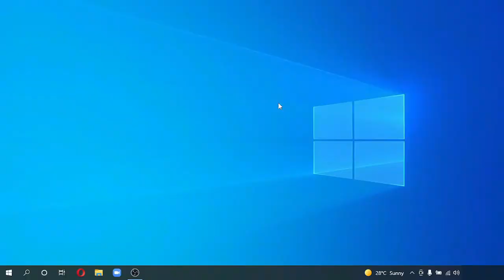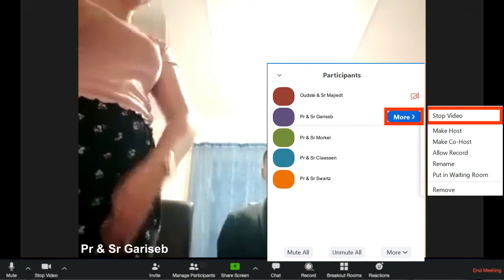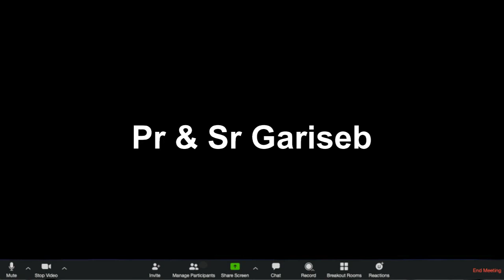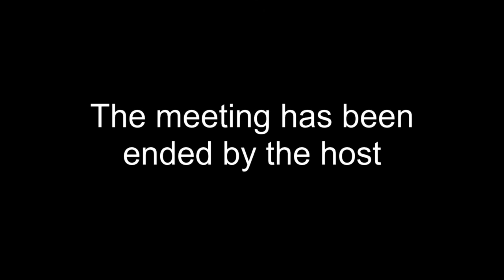Zoom Bloopers - OAC Rehoboth